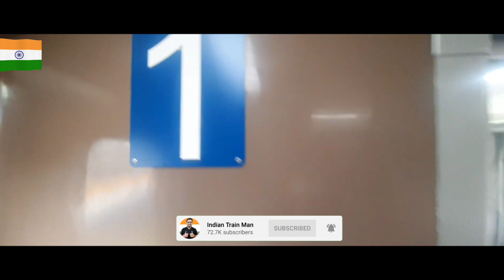Made In India Special Coaches For Export To Sri Lanka | Indian Railways | Indian Train Man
Made In India Special Coaches Export To Sri Lanka | Indian Railways | Indian Train Man

Assisting Sri Lanka in the development of its railway infrastructure, Indian Railways supplied a consignment of 20 passenger coaches to Sri Lanka Railways recently. According to a statement issued by the High Commission of India in Colombo, the state-of-the-art coaches have been transported to the neighbouring country by Rail India Technical and Economic Service (RITES). On 17 September 2021, these 20 passenger coaches reached Colombo Port. This consignment is a part of USD 82.6 million contract, to supply as many as 160 passenger coaches to the island nation of Sri Lanka, funded under an Indian Line of Credit of USD 318 million, it further said. So far, 60 out of 160 passenger coaches have been supplied to Sri Lanka Railways while 20 more passenger coaches are ready to be shipped from India.

These ‘India-made’ coaches have been custom made and manufactured as per the requirements of Sri Lanka Railways by Integral Coach Factory (ICF), Chennai. The PSU- RITES Limited is also scheduled to supply two air-conditioned DMUs to Sri Lanka under the Indian Line of Credit of USD 318 million. The first air-conditioned DMU set consisting of 13 coaches is ready to be shipped from India and is waiting for nomination of ship by Sri Lanka. Some of the other projects under this line includes railway line’s upgradation from Maho to Omanthai (128 kilometres long), Signalling project from Maho to Anuradhapura, Double Tracking of rail line from Polgahawela to Kurunegala, etc.

Previously, RITES Limited has supplied six DMUs (contract was completed in October 2019) and ten Diesel Locomotives (contract was completed in June 2020) to Sri Lanka Railways, funded under a separate Line of Credit, the High Commission of India in Colombo said. India’s overall assistance to the island nation for development is close to USD 3.5 billion. Railway infrastructure’s development in Sri Lanka is a sector of special focus. In this connection, installation of signal and telecommunication system (330 Kilometres), reconstruction of railway lines (268 Kilometres), up gradation of coastal railway line (118 Kilometres) have been completed already. Currently, multiple projects are at different stages of implementation.

MY TRIPOD
MY MIC
MY SMARTPHONE
MY TRAVEL BAG